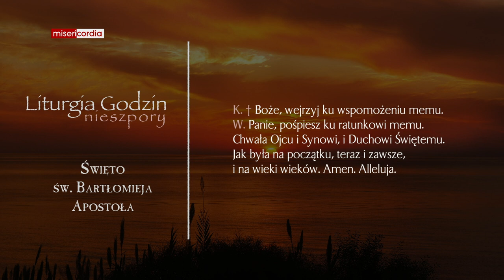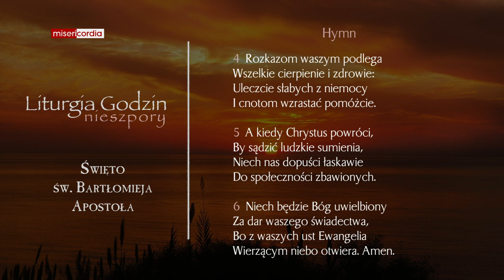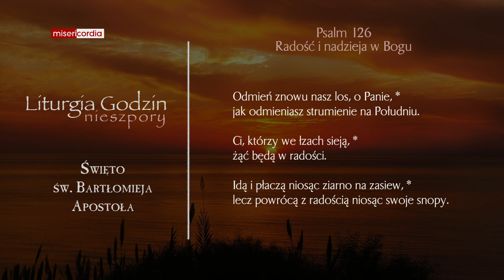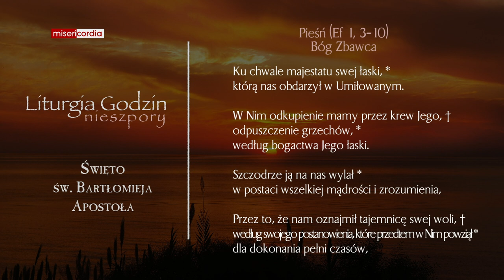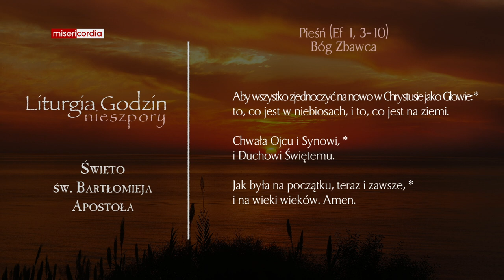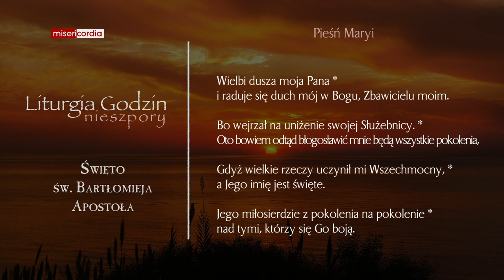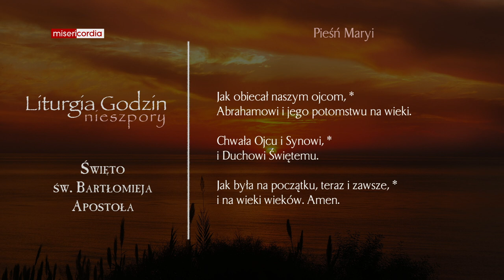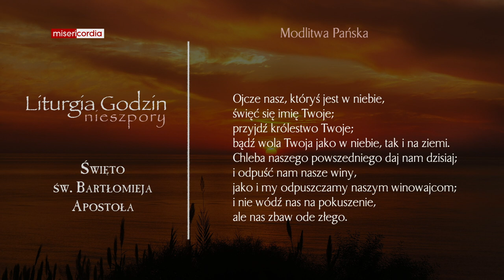Liturgia Godzin | Nieszpory | Święto św. Bartłomieja Apostoła